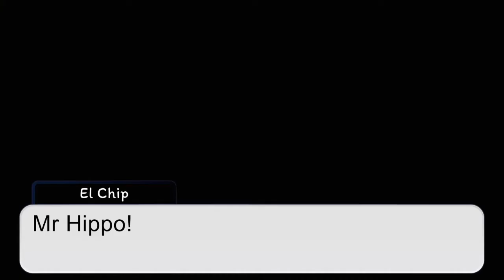Fnaf 6 live abandoned pizza Season 3 Episode 11 ||Remake|| Gacha Club